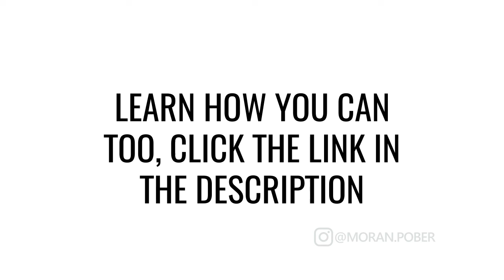Testimonial Moran Pober's Inner Circle-3